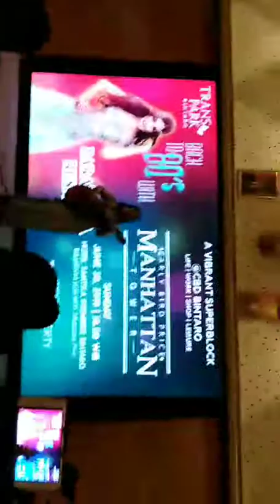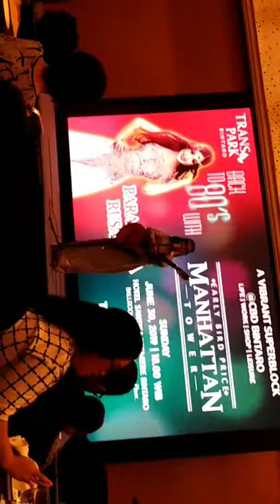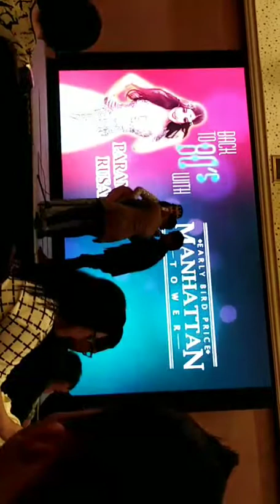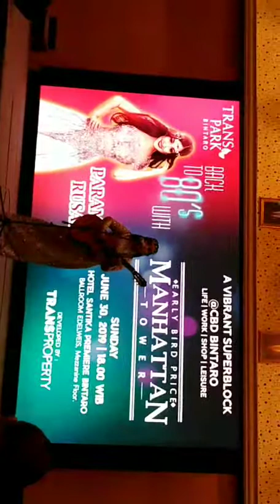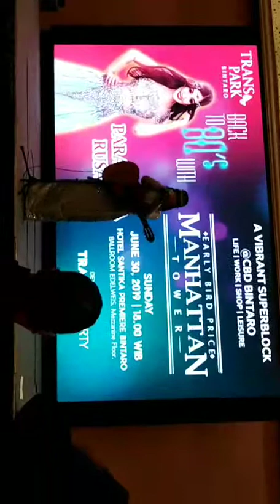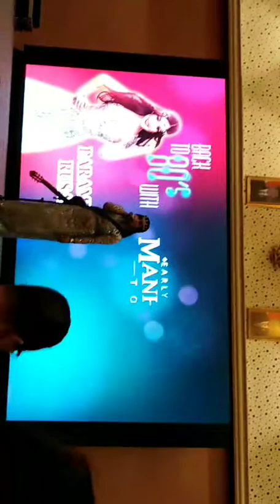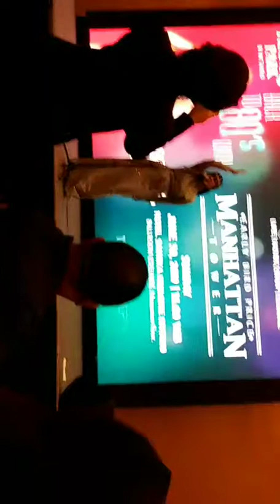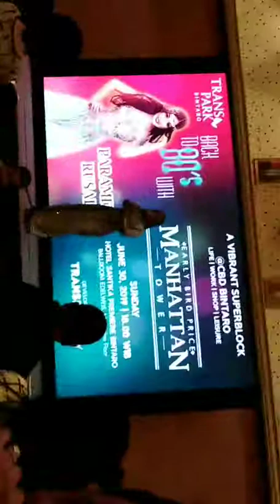Paramitha Rusady - instagram live PRFC Gala Diner Transpark Bintaro Part2